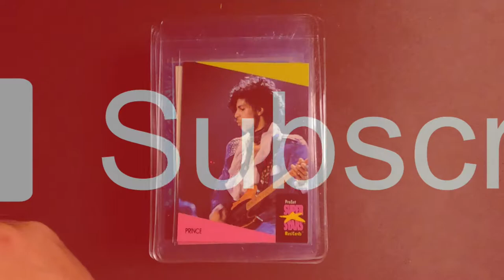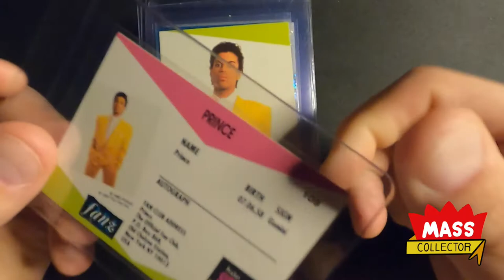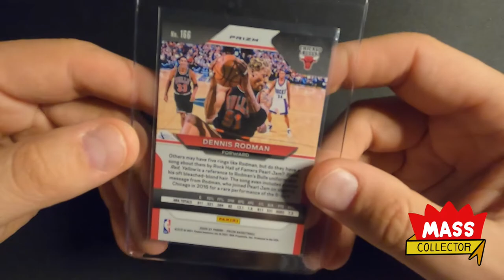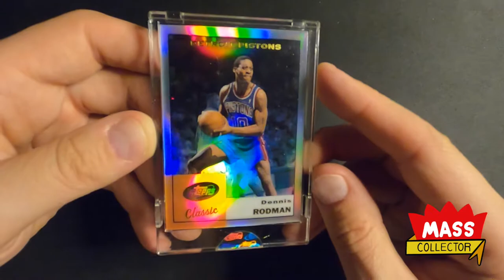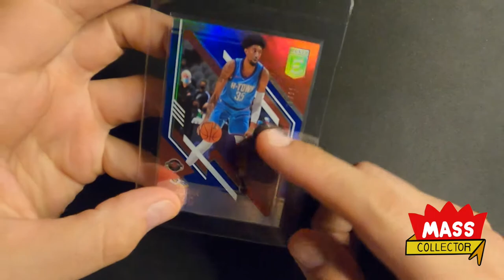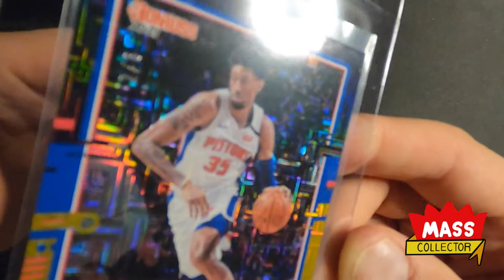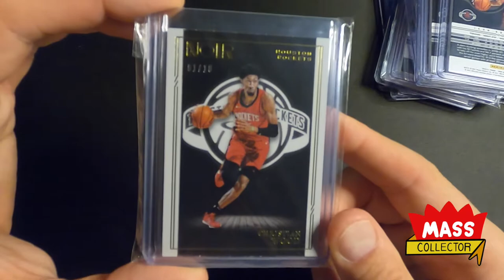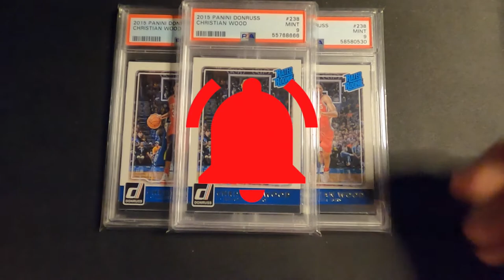SPORTS CARD MAIL WEEK! LOW SERIAL NUMBERED CARDS. CHRISTIAN WOOD 1 OF 1!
In this video I go through my latest week or so or sports cards that I have been picking up. TONS of low serial numbered parallel in this one! Check out the 1 of 1 in this video I have!!